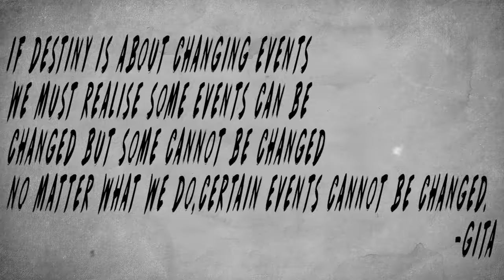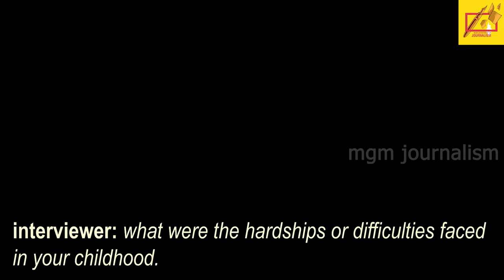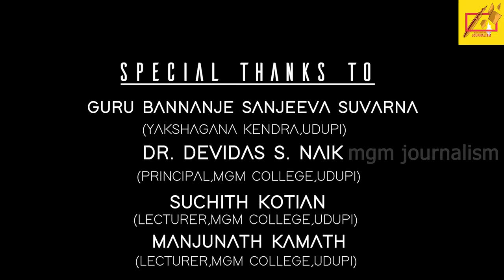THEATRICAL MONK - A DOCUMENTARY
'THEATRICAL MONK' is a documentary of true meaning. This is a story of a theater artist named Vishal Choudhary who wishes to seek internal peace. His path is filled with uncertainties and torment. He seeks to see God in beings. This documentary gives you a glimpse of the life he has discarded and the life he now chooses to live.

 TEAM AA:
 SAKSHITH

SPECIAL THANKS TO:
GURU BANNANJE SANJEEVA SUVARNA
(YAKSHAGANAGA KENDRA,UDUPI)

 Dr. DEVIDAS S. NAIK
(PRNICIPAL,MGM COLLEGE,UDUPI)

 SUCHITH KOTIAN
(LECTURER, MGM COLLEGE,UDUPI)

MANJUNATH KAMATH
(LECTURER,MGM COLLEGE,UDUPI)